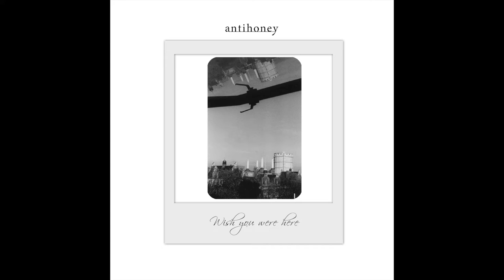Wish you were here(demo) / Pink Floyd Cover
Demo cover song from one of my most respectful bands 'Pink Floyd' for next album.